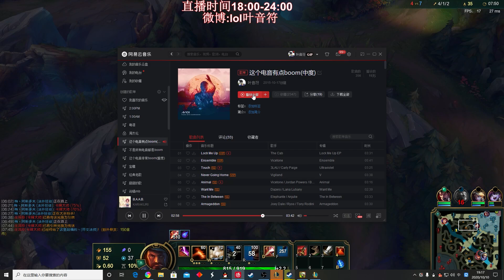【國服第一皇子 叶音符】男槍打野 一級追人能力太強！相位衝擊觸發 追著A到死！(vs 趙信 Xin Zhao) - S10 Graves Jungle